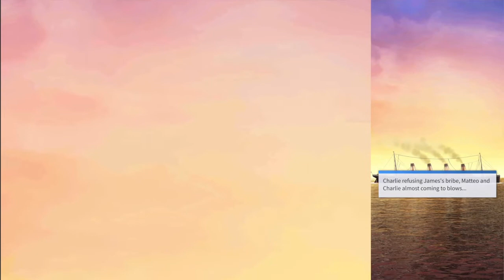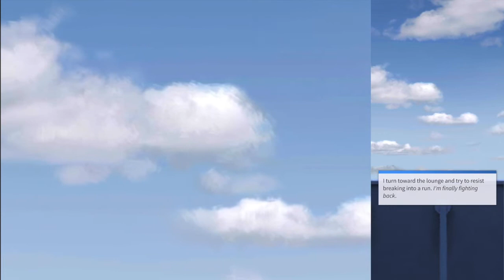Storyscape TITANIC 🚢 Zetta 💜 Chapter 9 (16:9)